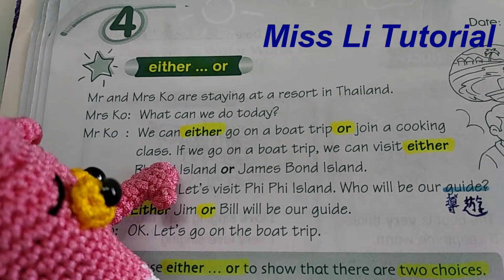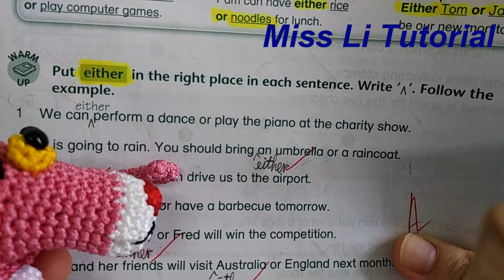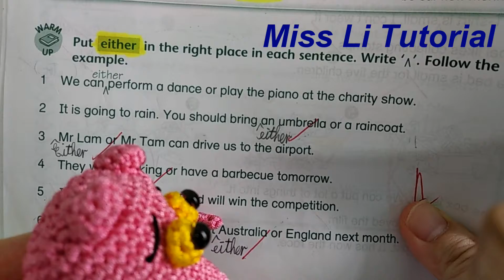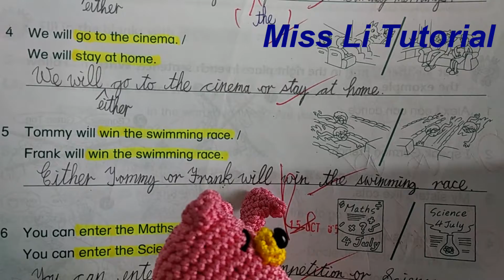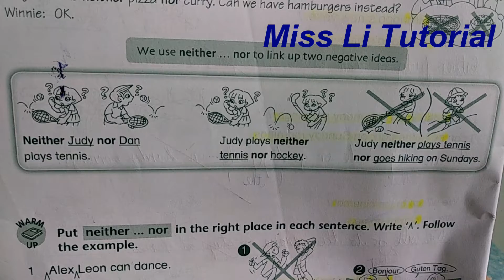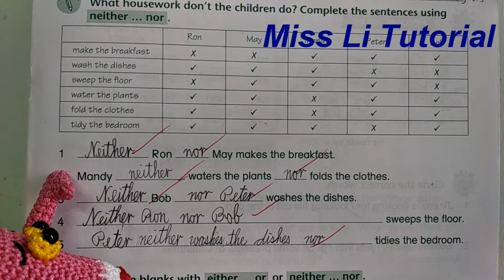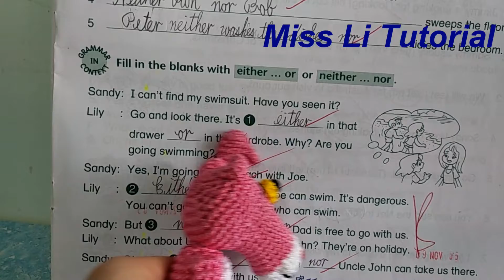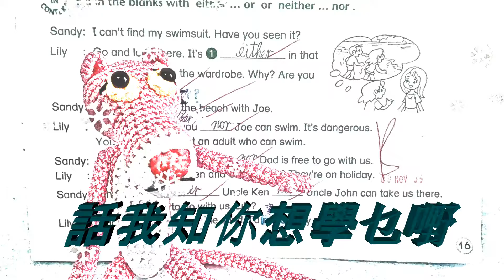PRIMARY LONGMAN ELECT - GRAMMAR 6A - CHAPTER 4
免費教你做小六英文作業